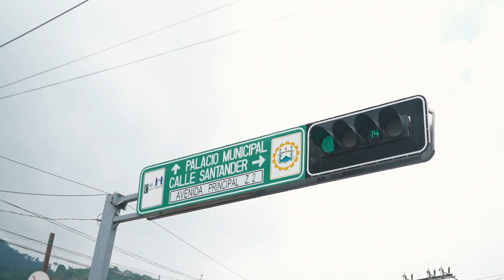Resumen PANAJACHEL ADORA 2019 - Marvin Cua y Samy Guarcas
Más Espíritu

🎥Julio Reynaldo (ProMediaGT)